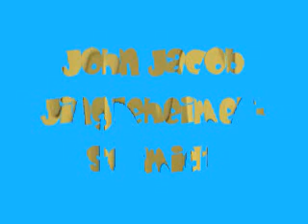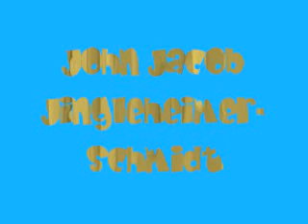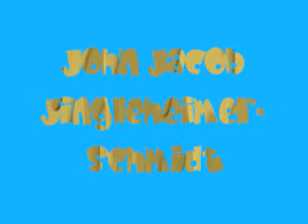john jacob.wmv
my children favorite song on a long road trip. enjoy